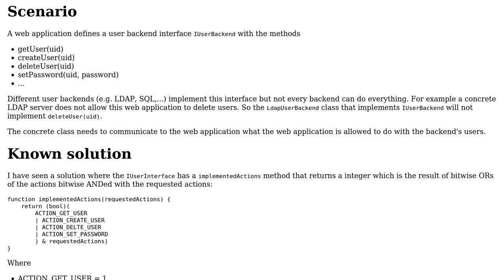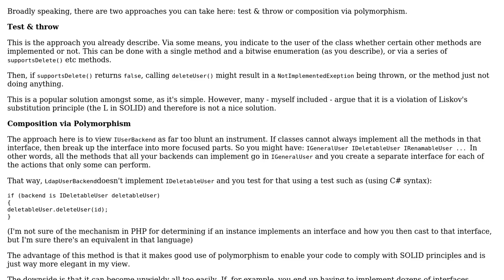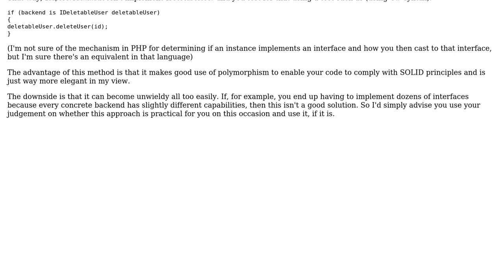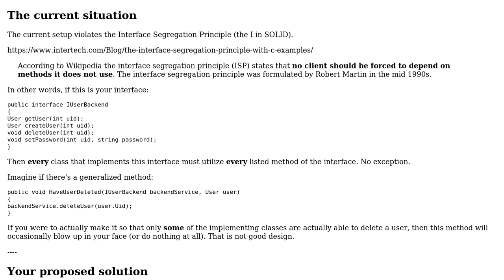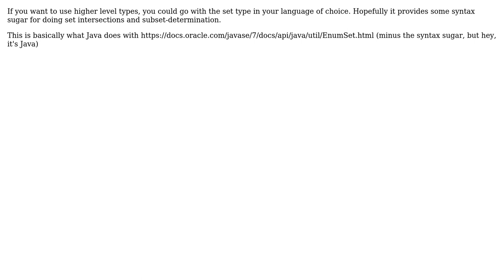How should a class communicate to its users which subset of methods it implements?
Software Engineering: How should a class communicate to its users which subset of methods it implements?

With thanks & praise to God, and with thanks to the many people who have made this project possible! | Content (except music & images) licensed under CC BY-SA | Music | Images & others | With thanks to user Sentinel user problemofficer - n.f. Monica user Flater user David Arno user Bwmat and the Stack Exchange Network Trademarks are property of their respective owners. You are responsible for your own actions.